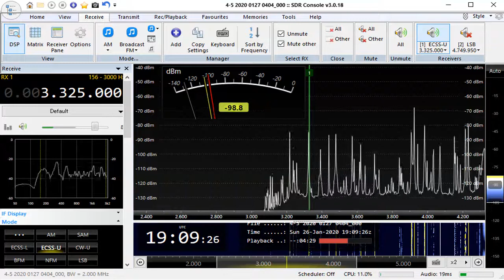4749 95 kHz // 3325 kHz Voice of Indonesia Jan 26,2020 1907 UTC